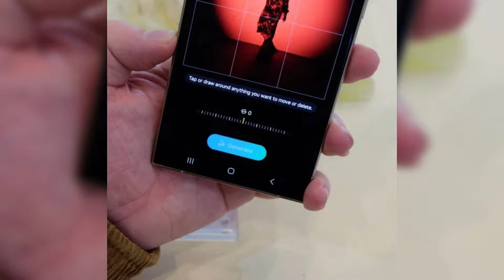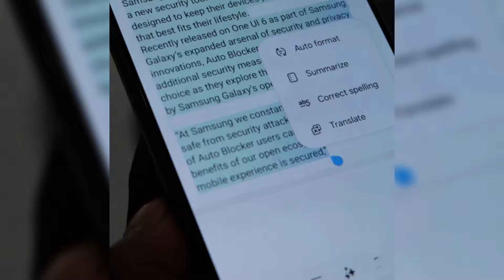Samsung Galaxy S24 Ultra Unboxing & Review | The Ultimate Flagship Experience!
Today, we have something truly epic for you: the Samsung Galaxy S24 Ultra. Get ready to witness the ultimate flagship experience!

As we unbox this masterpiece, let's talk about its stunning design. The Galaxy S24 Ultra features a sleek, premium build that is both elegant and durable. It is packed with a vibrant 6.9-inch Dynamic AMOLED display, offering immersive visuals and vibrant colors that truly bring your content to life.

But it's not just about looks. The Samsung Galaxy S24 Ultra is a powerhouse. Sporting the latest Snapdragon chipset paired with a mind-blowing 12 gigabytes of RAM, this device delivers unmatched speed and performance. Whether you're gaming or multitasking, the S24 Ultra can handle it all effortlessly.

Now, let's talk about the camera setup. Prepare to be blown away by the quad-lens rear camera, featuring a 108-megapixel primary sensor, a 48-megapixel ultra-wide lens, a 12-megapixel telephoto lens, and a depth sensor. With these lenses, your photos and videos will be nothing short of breathtaking. Say goodbye to blurry shots and hello to professional-level photography.

The battery life on the Samsung Galaxy S24 Ultra is equally impressive. With its massive 5,500mAh battery, you can go all day without worrying about running out of juice. And when you do need to recharge, the S24 Ultra supports super-fast charging, getting you back up and running in no time.

But wait, there's more! The S24 Ultra comes with an array of amazing features like an under-display fingerprint scanner for added security and an IP68 rating for dust and water resistance. You can confidently take your phone anywhere, rain or shine.

In conclusion, the Samsung Galaxy S24 Ultra is truly a force to be reckoned with. With its stunning design, powerful performance, incredible camera capabilities, and long-lasting battery life, this flagship device has it all. If you're looking for an unparalleled smartphone experience, look no further than the Samsung Galaxy S24 Ultra.

In this exciting video, we present the much-awaited Samsung Galaxy S24 Ultra Unboxing & Review. Get ready to embark on the ultimate flagship experience as we delve into the incredible features and jaw-dropping design of this exceptional smartphone.

With its revolutionary technology and cutting-edge performance, the Samsung Galaxy S24 Ultra is set to redefine the boundaries of mobile innovation. Follow us as we unbox the device and provide an in-depth review, uncovering every aspect of its stunning display, powerful camera system, lightning-fast processor, and game-changing features.

As we explore the new Samsung Galaxy S24 Ultra, we'll also highlight its immense storage capacity, long-lasting battery life, and advanced connectivity options. Whether you're a photography enthusiast, a gaming fanatic, or a multitasking pro, this flagship model is designed to meet all your demands and surpass your expectations.

Witness the seamless integration of hardware and software, experience the buttery-smooth user interface, and discover the myriad possibilities that this extraordinary device offers.

In this unboxing and review video, we leave no stone unturned. From discussing the unique features and functionalities to sharing our honest opinions, we aim to provide you with an informed decision-making resource before you grab your own Samsung Galaxy S24 Ultra.

For the ultimate flagship experience, look no further than the Samsung Galaxy S24 Ultra. Join us on this journey as we showcase its brilliance and illustrate why it stands out from the crowd. Don't miss out on the chance to revolutionize your mobile experience!

Your support means a lot to us as we continue to bring you the best content.